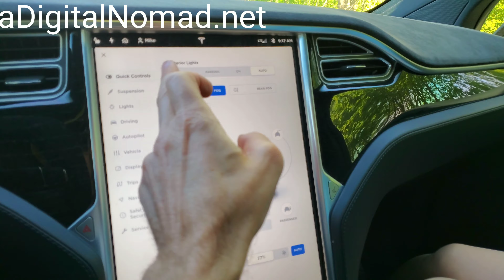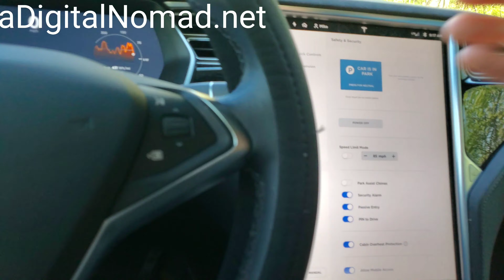I Got Put In TESLA AutoPilot JAIL!! | 2019.8.5